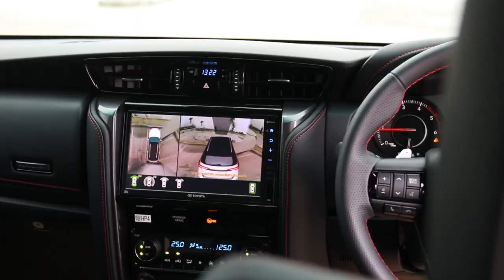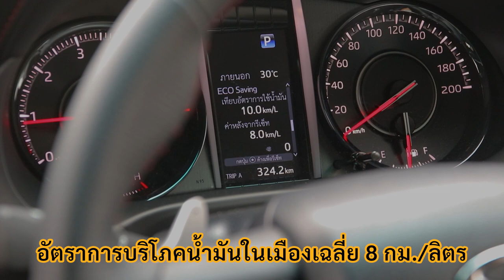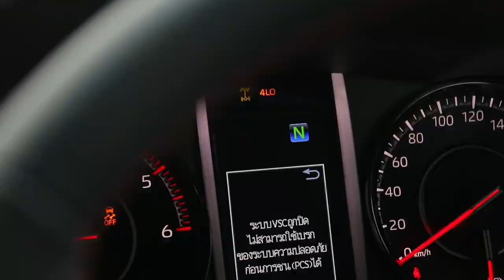ซิ่งเด่น ออฟโรดได้ Toyota Fortuner GR Sport แพงแล้วขับสมราคาไหม? : MGR Motoring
MGR Motoring ลองขับแบบเต็มสมรรถนะ Toyota Fortuner GR Sport ทั้งทางเรียบและทางออฟโรด เรียกว่าโหดสุดๆ แล้วจะผ่านอุปสรรคเหล่านั้นได้หรือไม่ ผลการขับขี่จะเป็นอย่างไร ติดตามได้